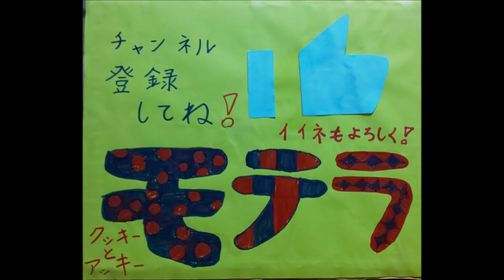75「モテラの時間2023」エフエムひめ 1月25日放送分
オープニング楽曲　Winter road/SHIKI

モテラ初の冠ラジオ
「モテラの時間2023」
2021年４月より淀川区東三国の新スタジオから
毎月 第２第４水曜日19:00～19:57生放送

・パソコン、タブレット、スマートホンのインターネットより『ねとらじ』を検索
　番組表 → エフエムひめ772《淀川防災ラジオ》横の “play” をクリック！
・アプリ『radio.net』
　　　　『録音ラジオサーバー』
　　　　『 myTuner Radio ラジオ日本 FM / AM』
　　　　『ラジオジャパン：FMラジオプレーヤー』などでも聴けます。

毎回テーマを募集、そのコメントにおもしろおかしくお答えします。
その他楽しいお喋りとウクレレ、時にゲストを交えてトーク🎵お楽しみに

M-1